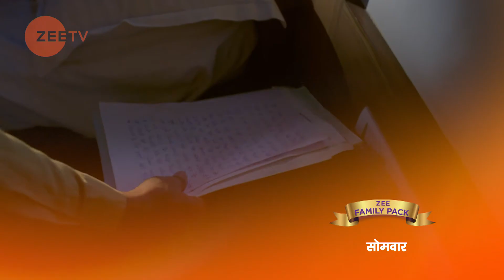Rajaa Betaa - Hindi TV Serial - Webisode - 12 - Rrahul Sudhir, Dishank Arora - Zee TV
Rajaa Betaa is a Hindi television drama. The story revolves around Vedant, a successful 30-year-old, who was adopted by Murari Tripathi in his childhood but was never quite accepted by his family. On his death bed, Vedants foster father asks him to keep the family together. Will Vedant be able to keep his promise in spite of his familys hostile behavior?